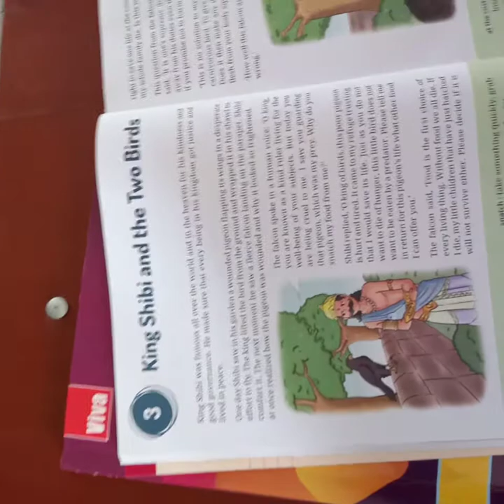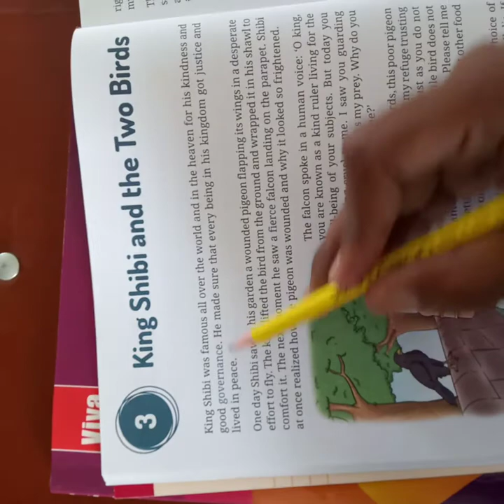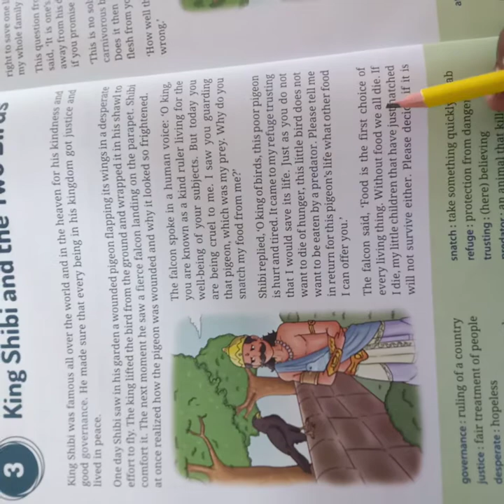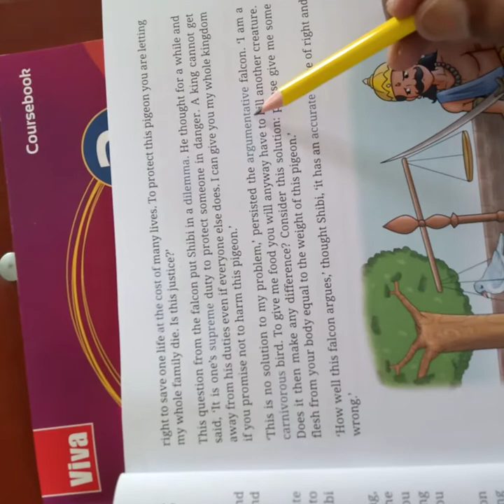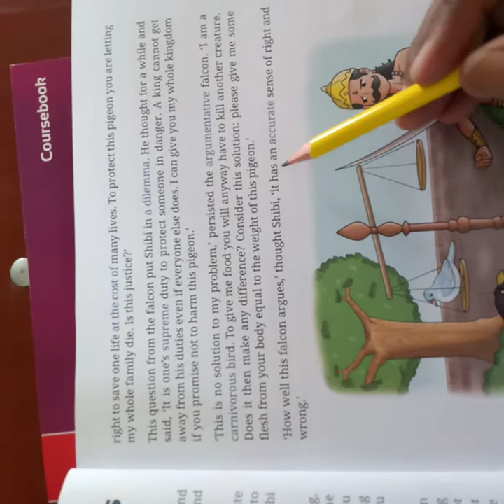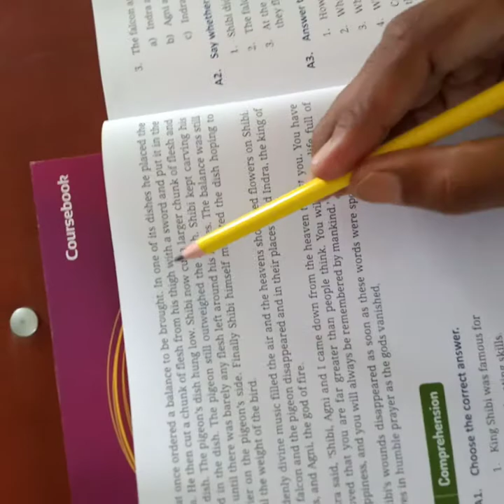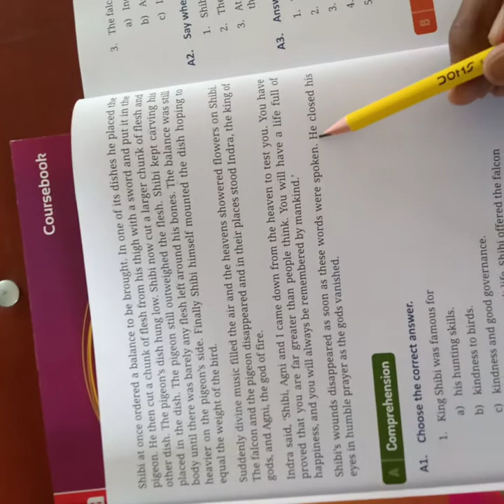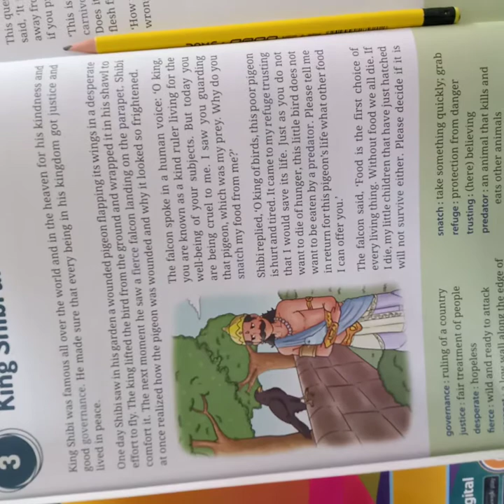English class 4